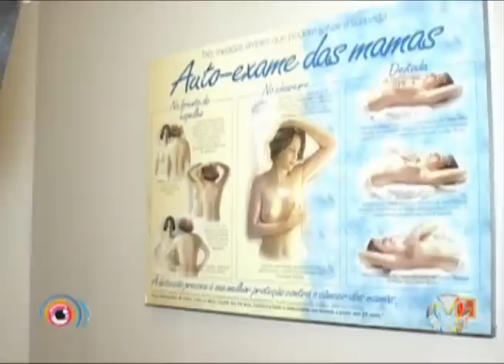Programa VIver Bem 3ª Feira 23/10/12 Bloco 01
Apresentação: Eliane Beuren

Quadro: Plantão Médico

Assunto: Outubro rosa: saiba como diagnosticar o câncer de mama

Entrevistado:
Dra. Mariliza Volpe - MV Imagem Climedson